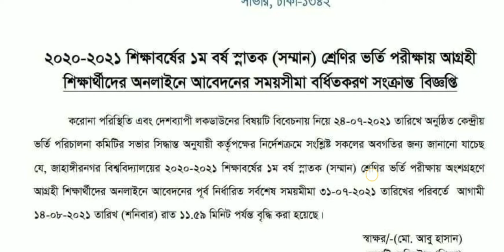JU Admission Update | Jahangirnagar University Admission apply date | জাবি ভর্তি আবেদনের সময় বাড়ল